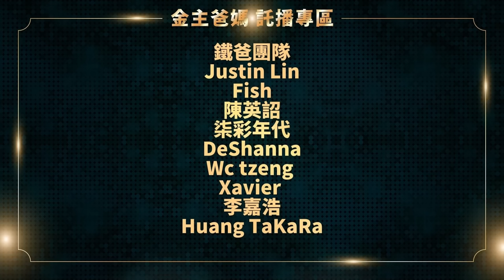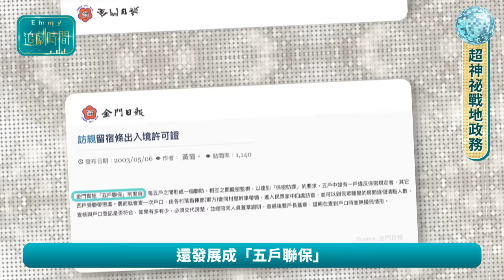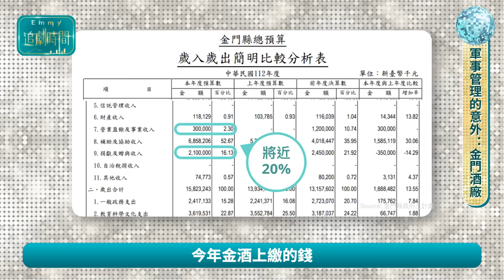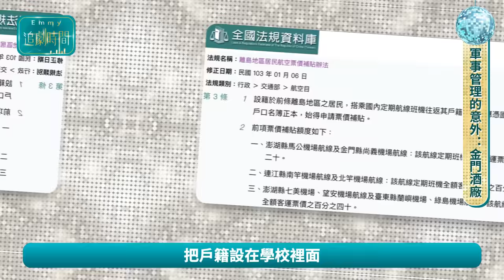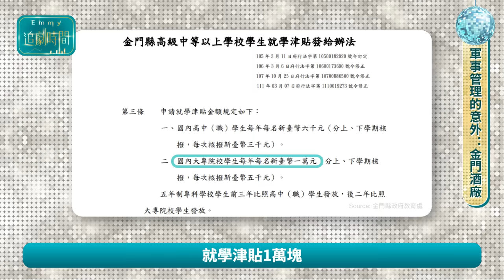【神秘的金門人！】掌控東南亞產業財經，槍林彈雨下的台灣豪富天龍島！新加坡大華銀行汶萊百貨大王馬來西亞十大財團飛輪海吳尊，豪華洋樓群勝過大稻埕迪化街，全島學霸讀書可拿錢，不止百億高粱酒廠的國際政經107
沒想到我第一次去這個地方就愛上！信義區天龍人自慚形穢，本來以為是超小島，沒想到這裡的人，種植農作物就做出高價名酒，養軍隊費用竟然自籌，被砲彈攻打也能做出聞名歐洲的廚房用具品牌！

整個東南亞都有來自這裡的商幫，新加坡金融集團、汶萊百貨大王、馬來西亞前十大財團，都是這裡散發出去，四波移民潮使他們成為南洋隱形貴族的家鄉，至今福利超爆好，唸書有萬元津貼、交通圖書補助，入籍還可以超低價領酒。

讓Emmy五體投地，超佩服的天龍人中天龍人，神秘的南洋商幫貴族血統，直擊前線揭開天龍人神秘面紗，就在Emmy追劇時間。

00:00 精采預告
00:32 神秘的金門人
01:51 東南亞隱形貴族
05:01 滿地氣質大神
07:34 超神祕戰地政務
10:18 軍事管理的意外:金門酒廠
14:41 金門棄守論?

👇👇更多精彩影片就在這👇👇

台海和平關鍵，竟靠晶片限制與石墨出口禁令？半導體禁令後，全球圍堵中國電池電動車？台灣中共韓國隱形戰爭！特斯拉馬斯克落敗，豐田能對抗比亞迪？寧德時代世界稱王！美國拜登法國馬克宏德國快醒醒！國際政經102

【為何沒人留台灣國旅？反而搶出國？】住宿貴爆把旅客當盤子！百億國家補助只爽到業者？觀光局才是台灣觀光最大殺手？日本遊客訪台數崩盤，飯店房價暴增，員工薪水卻超低！世界各國強勢行銷，觀光署呢？國際政經93

比裕隆更爛？頂新魏家想靠味全龍打台灣大賽洗白？康師傅好油賣中國，黑心油只給台灣人吃？30億食安基金空包彈？魏應充三度坐牢發新股套現炒房！差點讓CPBL中職倒閉！就算總冠軍也要繼續抵制的國際政經102

韓國台灣熱狂燒，百萬遊客奔台！旅遊人次暴漲六倍！吃美食買伴手禮，如何搶賺哈台商機？韓航空公司瘋搶台灣航線，台北台南花蓮線狂開！台灣航空快醒醒，別只看中國市場錯失韓客商機！｜國際政經70｜中國仆街72

【英國愛台灣！再瘋台灣熱！】曾親中共挺人民幣，習近平搞爛香港，隱瞞新冠武肺疫情惹怒大英帝國！英日澳同盟護台，前首相特拉斯來訪，民調超挺台，英吉利再續鄭成功三百年後兩國情緣｜國際政經84｜中國仆街86